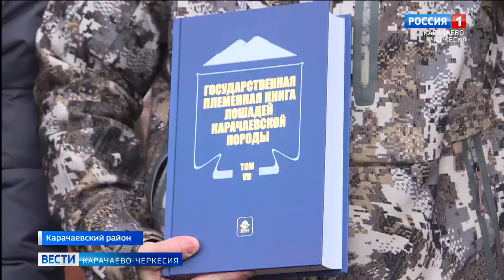Первый высокогорный пробег на призы лучшего жокея России Мырзабека Каппушева состоялся в республике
Первый высокогорный пробег на призы лучшего жокея России Мырзабека Каппушева состоялся в Карачаево-Черкесии. Всадникам нужно было преодолеть непростой путь нескольких километров за определённое время